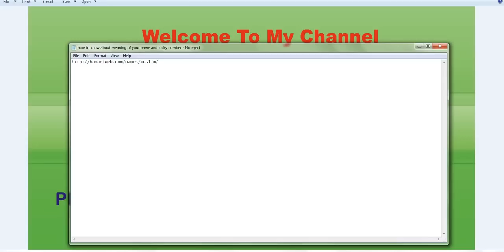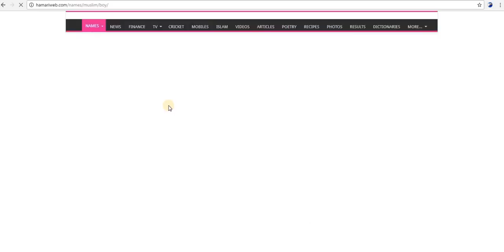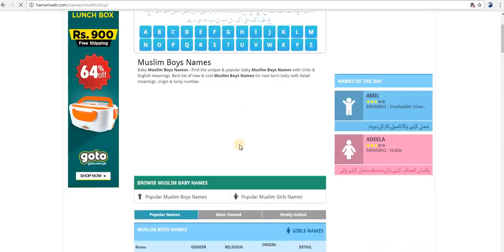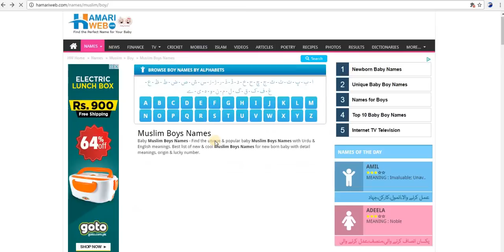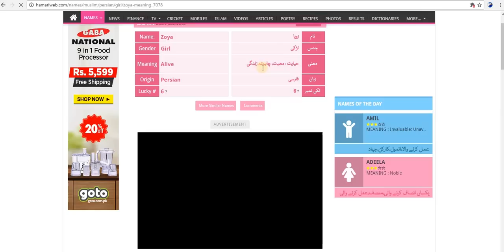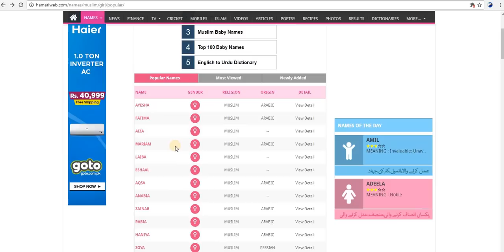how to know about our Name Meaning and Lucky number | Horoscope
how to know about our name meaning and lucky number. in this video i will show you how to know about meaning of your name and your lucky number. most people are interested in this matter. horoscope and astrology.
Qouries Solved ?
name meaning
arabic name meaning
horoscope
weekly horoscope
english name
baby names
baby names in arabic
lucky number
lucky numbers
how to know about lucky number
how to know meaning of name
lucky numbers
numbrology
lucky stones
lucky horoscope
astrologist
astrology
lottery